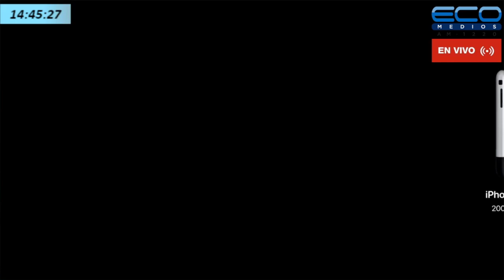Agustín Demarco Agua en Y si todo sale bien